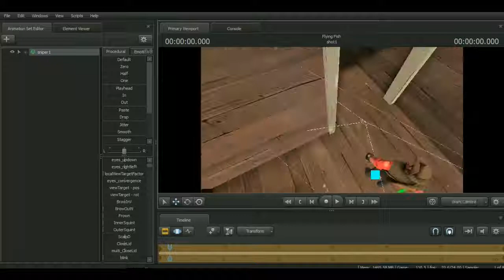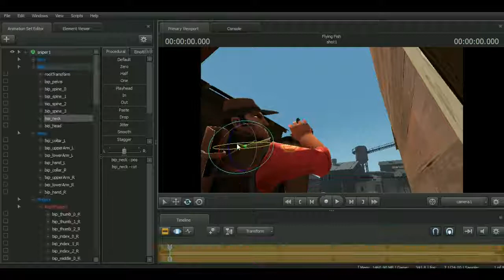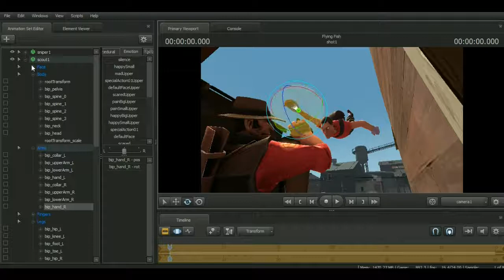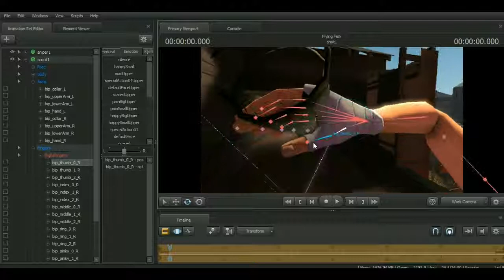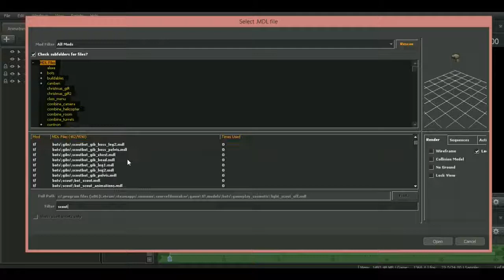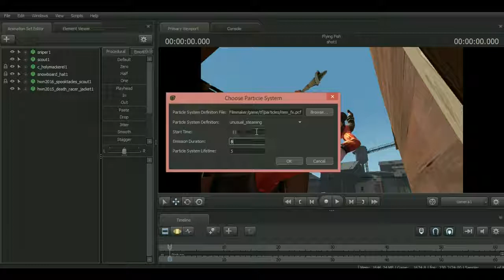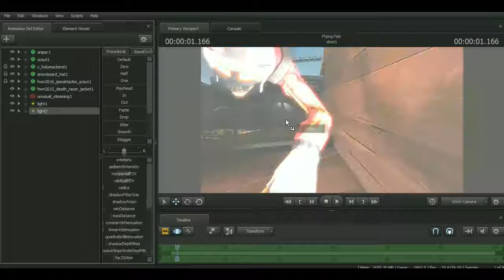Flying Fish | An SFM Timelapse